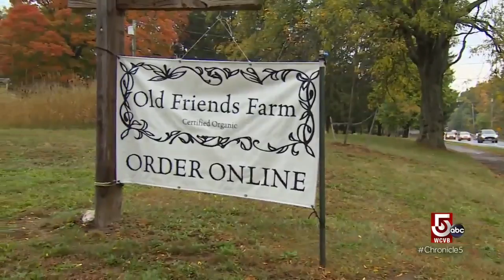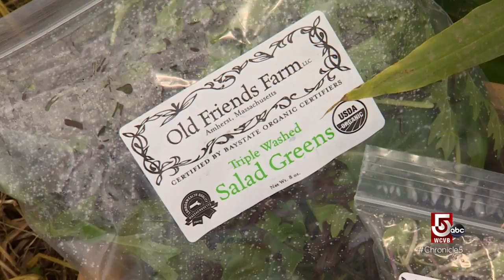Enjoying fresh from the farm food in Amherst